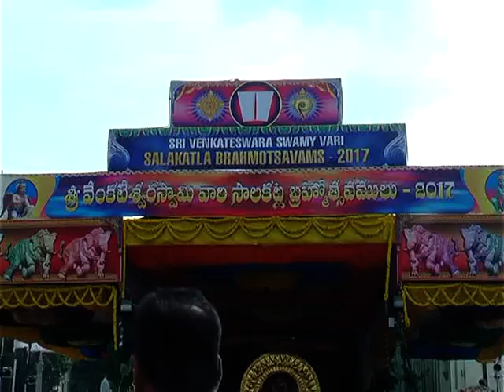కోటి వరాలు కాంతుల లో సూర్య నారాయణడు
తిరుమలజ్యోతి ---